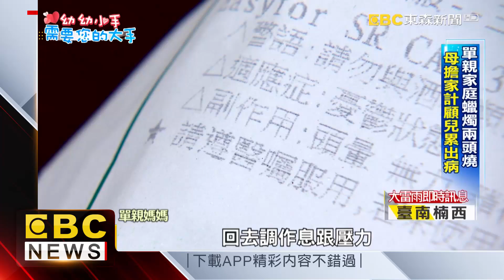單親家庭經濟困頓 母自責孩子吃不飽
全台灣有60萬個單親家庭，其中四分之一是弱勢，單親爸爸、媽媽很辛苦，孩子更是，每幫助一個單親家庭，就能改善孩子的成長環境，東森電視、幼幼基金會帶您來關心這位單親媽媽的困境。